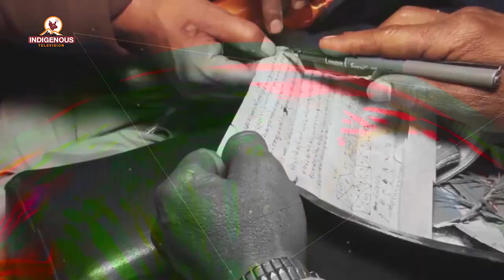Dr. OM Gurung, Founder General Secretary, NEFIN, International INDIGENOUS Peoples day wishes